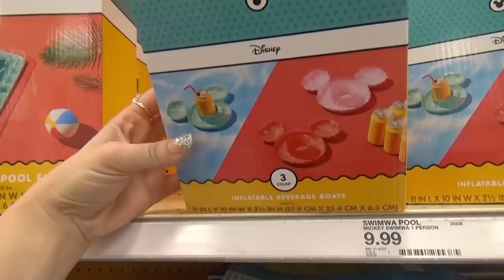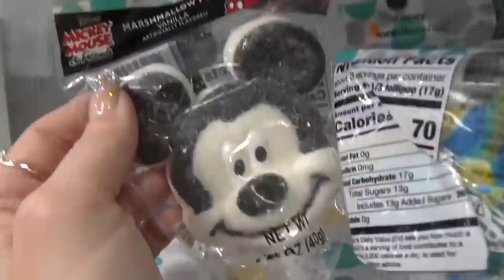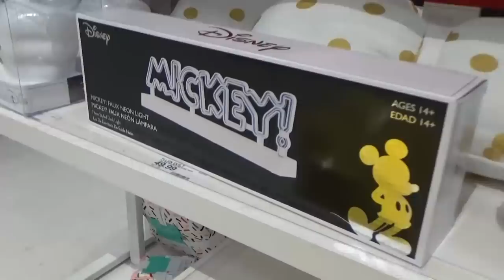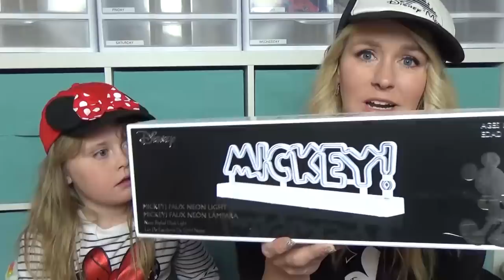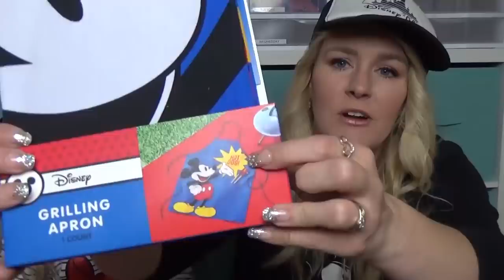ULTIMATE DISNEY TARGET HAUL + Shop with Us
Come along with us as we show you all the cute things available AND when we get home we will show you our haul!